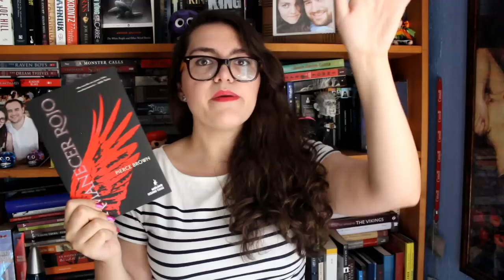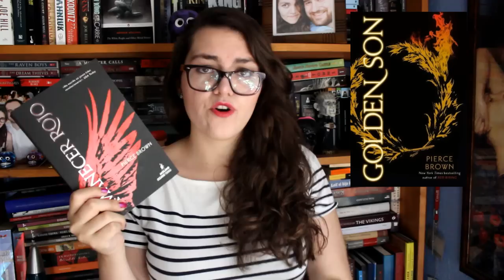Amanecer Rojo - Pierce Brown | Vikinga Lectora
¡Vikingos! ¡Al fin! una distopía juvenil que me enganchó de principio a fin, ¿ya la leyeron?